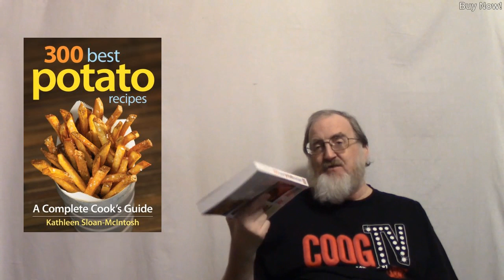How To Manage Your Monkey 300 Best Potato Recipes A Complete Cooks Guide by Kathleen Sloan McIntosh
Our family is mostly Irish.  Therefore, we love anything to do with a potato.  This is why 300 Best Potato Recipes: A Complete Cook’s Guide by Kathleen Sloan-McIntosh was such a great book for us.

Not only are there all kinds of easy to follow recipes in this book, there are also a lot of “fun facts” about the potato.  There is sort or a Ripley’s Believe It Or Else” section in the front of the book where readers are treated to some little known facts about the potato.

These recipes are easy to follow with a good bit of detail for each recipe.  It makes following the steps so easy even a husband could follow them.

We think you will love 300 Best Potato Recipes like we do.  We give it all five stars and a slab of bacon.

We were sent a complimentary copy of this book.  We are under no obligation to write any review, positive or negative.

We are disclosing this in accordance with the Federal Trade Commission's 16 CFR, Part 255.

Manian Debil Productions is a participant in the Amazon Services LLC Associates Program, an affiliate advertising program designed to provide a means for sites to earn advertising fees by advertising and linking to Amazon.com.